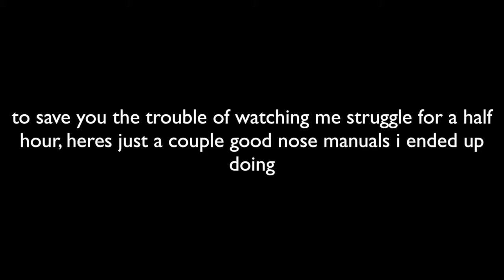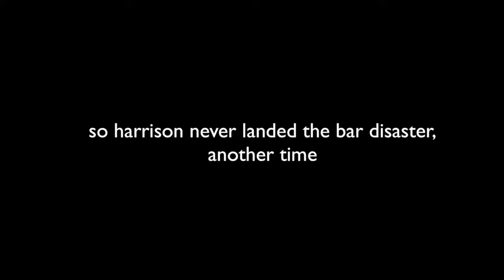SENDING FLIPS!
Joyride season is back and flips are being sent!